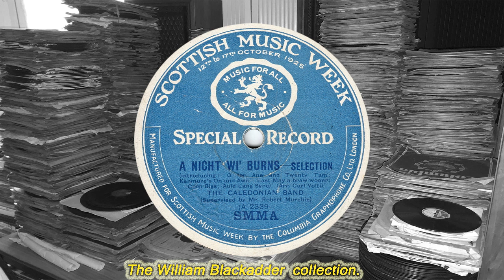Caledonian Band, The - A Nicht Wi' Burns(1925)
Caledonian Band, The - A Nicht Wi' Burns
(Scottish Music Week(Columbia)SMMA 1)-(A 2339_20671)
(1925)